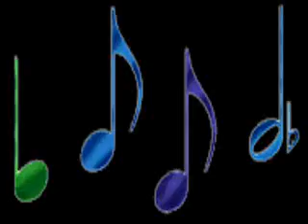PRESENTATION MUSIC FOR SHOWS, INTRO, BACKGROUND INSTRUMENTAL, JAZZ STYLE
COMPOSED , PERFORMED AND ARRANGED BY MAXIMO SPODEK